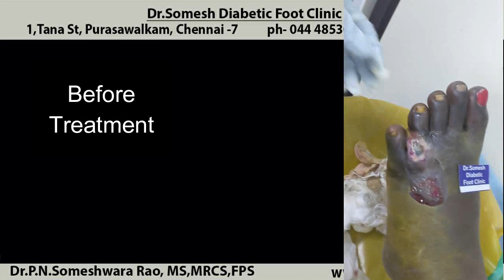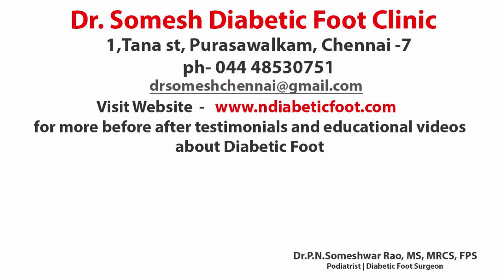Toe Gangrene Salvage Stages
Diabetic Foot ulcer infection healing stages without amputation and testimonial

at
Dr.Somesh Diabetic Foot Clinic,
1, Tana St,
Purasawalkam,
Chennai- 7